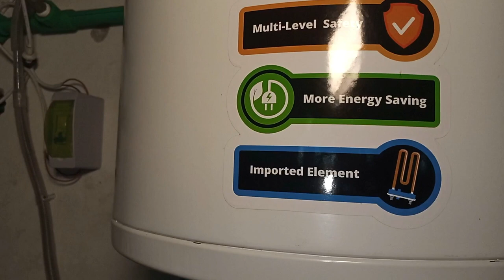Electric water hater |Electric Geyser Manufacturing Process| Geyser banany ka tarika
This  channel has been made to highlight the skills person.these persons make the new things using different skills.They really know how to invent the newely and convert the useless things into their use.I will show the work of talented persons.